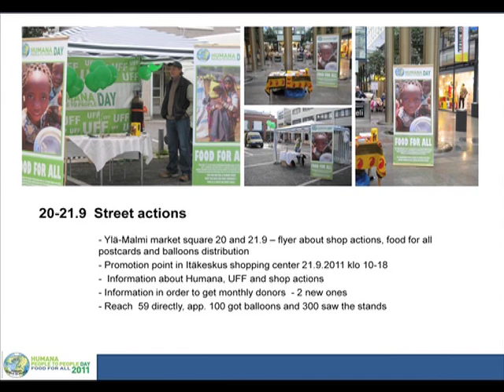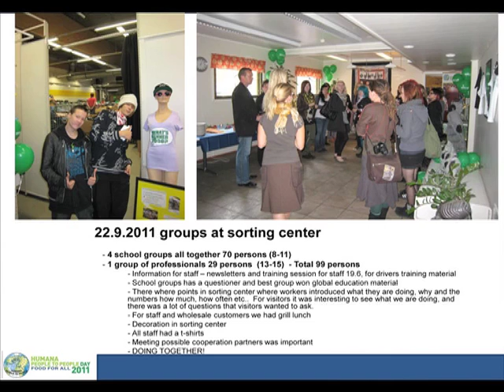Finland-YouTube sharing.mov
From Humana Day activities in Finland